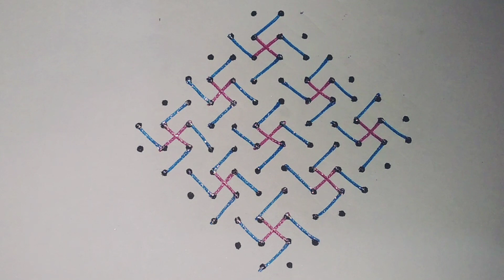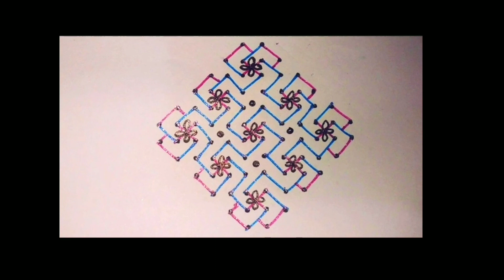12-2-2 dots rangoli|Top Rangoli's|easy rangoli|chukkala muggulu|biggners rangoli|sony rangoli design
12-2-2 dots rangoli|Top Rangoli's|easy rangoli|chukkala muggulu|biggners rangoli|sony rangoli designs|